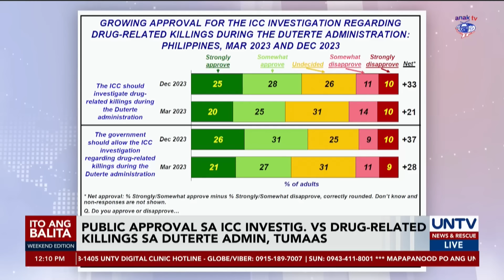Mga Pilipinong payag na sa ICC probe vs Duterte drug war, tila tumaas batay sa SWS survey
Tila dumami na umano ang mga Pilipinong sumasang-ayon sa pagsasagawa ng imbestigasyon ng International Criminal Court o ICC sa isyu ng mga nasawi sa drug war ni dating Pangulong Rodrigo Duterte, batay sa resulta ng pinakahuling survey.

Una nang nanindigan ang pamahalaan na hindi papayagan ang ICC probe dahil sa kawalan nito ng hurisdiksyon sa Pilipinas.